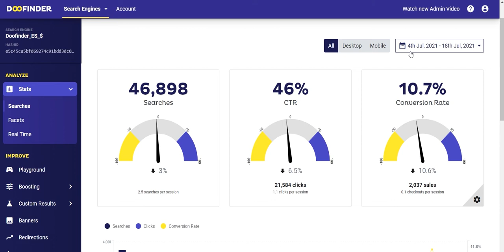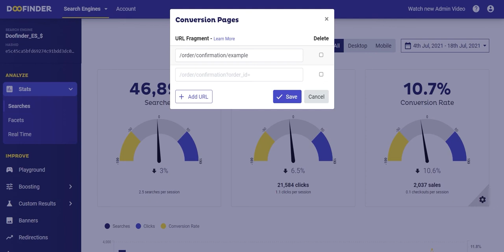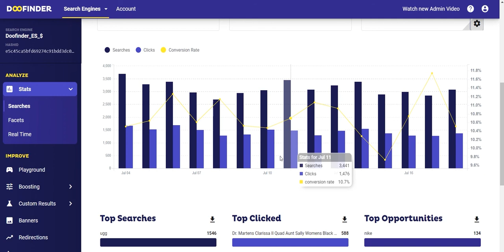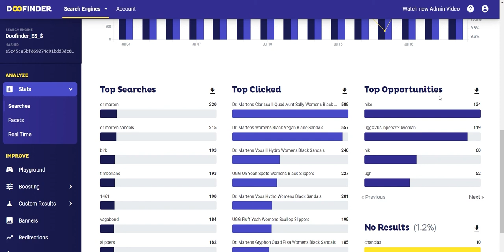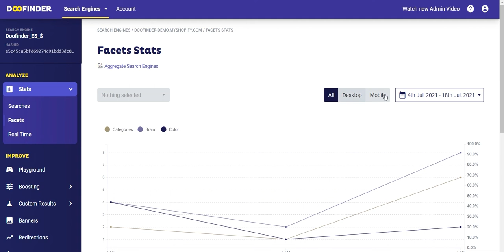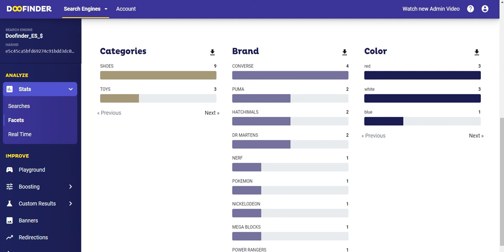[Doofinder Analyze] Descubre las métricas de búsqueda más importantes con Doofinder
En este vídeo te explicamos todas las posibilidades que ofrece el bloque de Analyze dentro del panel de control de Doofinder. Este bloque te permitirá encontrar toda la información del comportamiento de tus usuarios y del uso que realizan a a través del buscador de tu eCommerce. Repasamos los distintos apartados y te enseñamos como sacar el mayor partido a este bloque para que puedas tomar las mejores decisiones para tu tienda online.

0:00 Doofinder Analyze
0:32 Estadísticas de Búsqueda
4:20 Estadísticas de facetas o filtros
5:04 Estadísticas en tiempo real